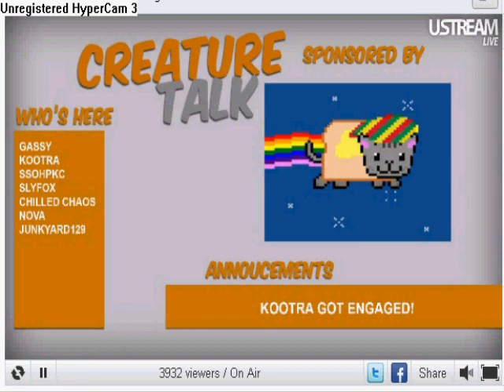creaturetalk 4-20-11 part 2